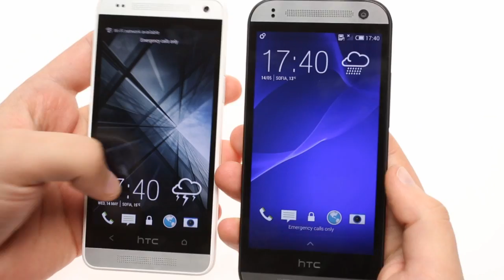HTC One mini 2 hands on: hardware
First hands-on with the new HTC One mini 2.